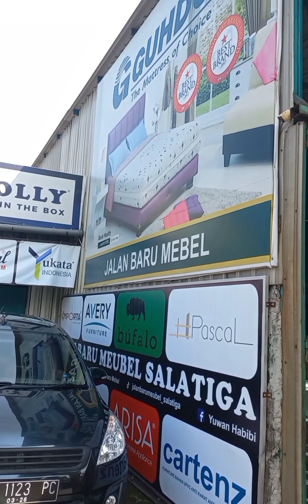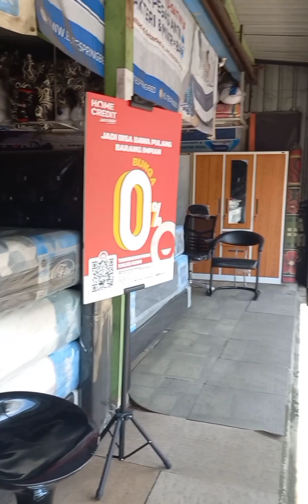JALAN BARU MEUBEL SALATIGA Persiapan Indul Fitri 1444 H